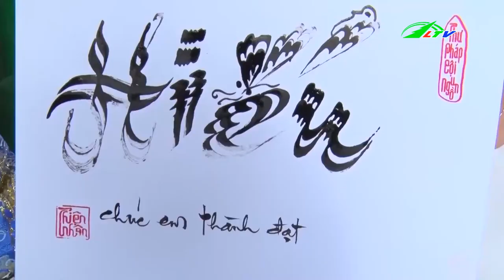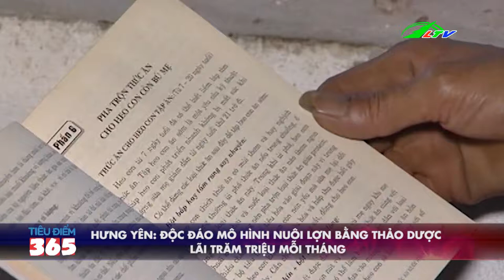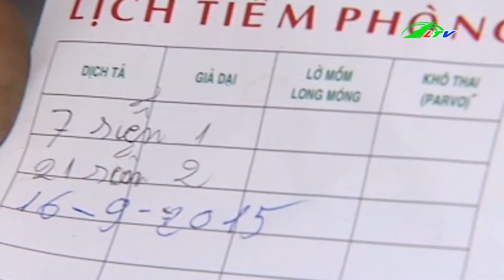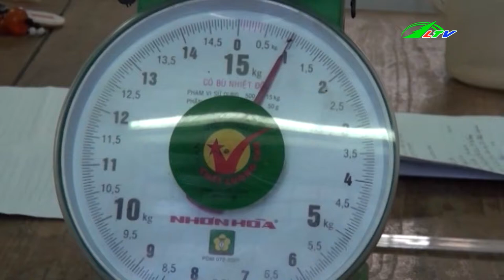Triệt Phá M.A T.Ú.Y Trên Vùng Biên Giới | Tâm Điểm 365 Lâm Đồng TV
Triệt Phá Ma Tuý Trên Vùng Biên Giới